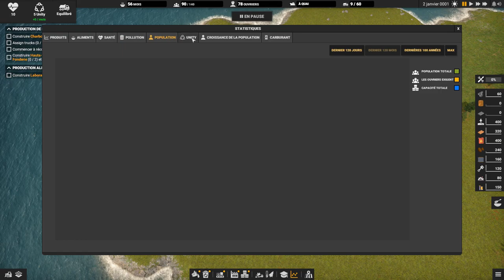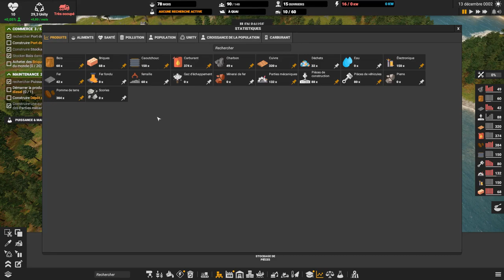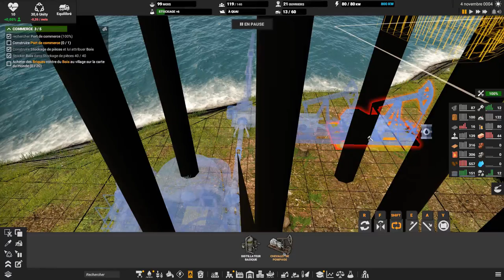Gameplay FR TUTO | Captain of Industry S2 #1 Update 1 | Très bon départ avec fuel, fer & briques !!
Pour la petite histoire du jeu, on échoue notre bateau et se trouve endommagé, sur une île déserte avec quelques colons, des machines, pickups & quelques ressources, il va falloir tenter de survivre et d'industrialiser l'île d'exploiter ses ressources naturelles de réparer notre bateau et explorer la map avec faire des batailles navales contre des pirates etc ... et avec un tout nouvelle arbre technologique immense et donc pleins de nouvelles ressources à créer pour tecké et survivre surtout lol !!

On est reparti pour un gameplay complet sur Captain of Industry en difficile, c'est un jeu de construction, simulation, gestion de ressources assez complexe et on peu vite se trouver bloqué à n'importe quel moment dans le jeu et c'est ça qui est super car faut une très bonne gestion dans tout même la nourriture pour nos colons sinon plus d'ouvriers et c'est la fin lol :P  j'espère que vous aimerez ce Let's Play, en avant !! ^^

Bon visionnage.

►AUTRES LIENS :
- Mon Tag Discord : Praetorians[Gaming]#8909​​​​​​​​​​​​​​​​​​​​​​​​​​​​​​​​​​​​​​​​​​​​​

►MON PC GAMING :
- Intel i9 9900K, 8 coeurs @3.60 Ghz
- 64 Go de RAM DDR5 (4 Barrettes de RAM)
- Disque SSD 1To & HDD 10To